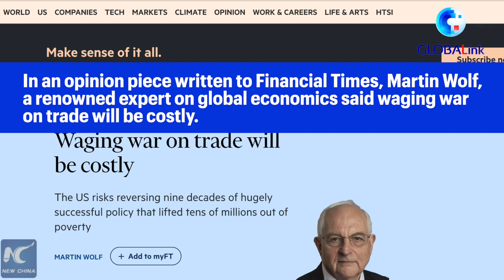GLOBALink | Trade war negative-sum game: expert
Trade wars are negative-sum games and the Western world needs to work closer with China, renowned British expert on global economics Martin Wolf said in a recent interview with Xinhua